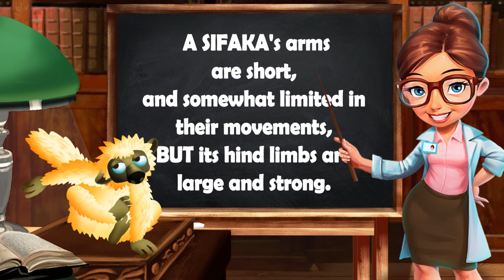ZooCraft: Fun Facts Time 2! Vol. 9 (Sifaka)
DO YOU HAVE WHAT IT TAKES TO RUN A REAL ZOO?

As a Zoo Keeper, you’re handed the keys to a run-down zoo, what will you do?

Build your own unique zoo, breed cute animal babies and discover new species by making genetic experiments.

Feed and play with your animals in their habitats, raise up animal babies and let visitors buy them as pets.

Play mad scientist in the Laboratory to get new, unusual and rare animals. If you have too many of them, you can always let the extras live in your warehouse.